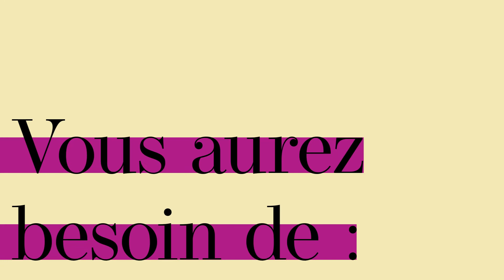Pour votre santé : Le délicieux smoothie vert raisin-mangue de Belle et bien dans sa peau.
Qui a dit que l'on ne pouvait pas boire son petit-déjeuner ? Les smoothies sont un excellent moyen d'ajouter une touche de saveur et de santé à votre routine quotidienne. Choisir la façon dont vous nourrissez votre corps - et votre âme - vous permet de reprendre le contrôle dans un moment autrement incontrôlable. Avec ce smoothie, non seulement vous vous sentirez bien mais vous en voudrez encore, au déjeuner et au dîner !
Belle et bien dans sa peau soutien les femmes atteintes de cancer depuis 30 ans. Pour leur rendre hommage - ainsi qu’à leurs soignants, à celles et ceux qui les accompagnent et aux équipes de soins de santé, qui font de notre formidable communauté ce qu'elle est, le magazine Belle et bien dans sa peau est de retour à l’occasion de cet anniversaire extraordinaire. Cette ressource interactive est remplie d'histoires réconfortantes, de conseils utiles, et bien plus encore ! Jetez un coup d'œil ci-dessous pour voir ce qui rend Belle et bien dans sa peau si spécial : une communauté qui se surpasse pour donner une voix et du pouvoir aux femmes que nous aimons.

Pour plus de recettes, visitez le site Web de Jean